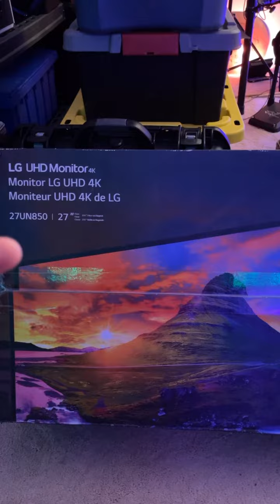Studio Upgrades! More soon…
Excited to get my new Autonomous smart desk and second LG monitor to expand my studio setup. This is gonna give me some more flexibility during my live streams and hopefully help me keep my workspace clutter free. Should be ready for Wednesday night’s stream! 🙌

EDIT: I'm dumb. These are BOTH 4K monitors. So that's cool.

I stream every Wednesday night 9pm ET / 6pm PT!

• Facebook Pay through Messenger works too

Apple | Spotify | Google Play | Anchor | Pocket Cast | YouTube

Follow my band:
Ballyhoo!